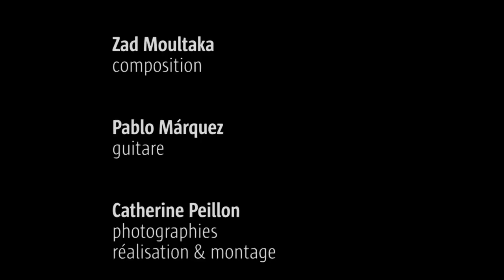Zad Moultaka Pablo Marquez Calvario 2008